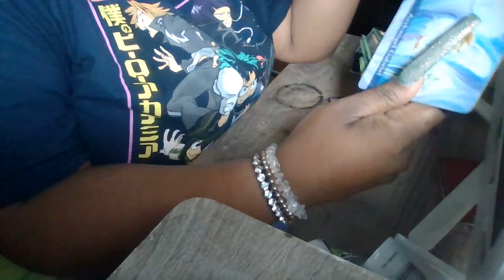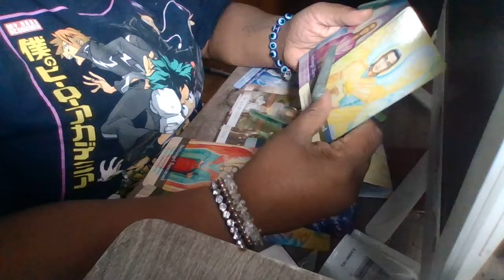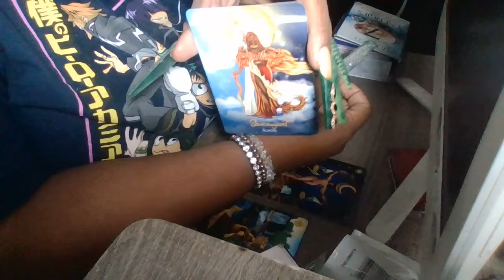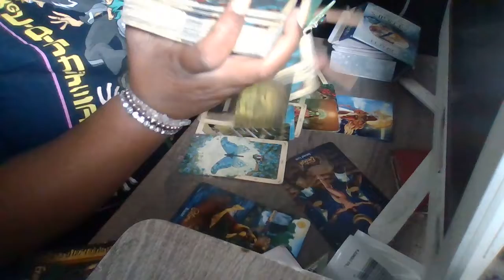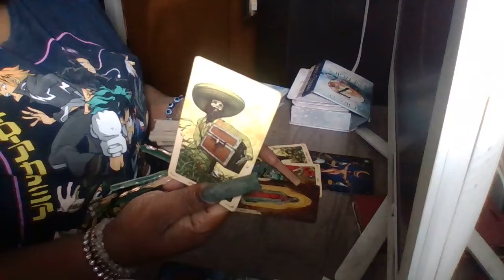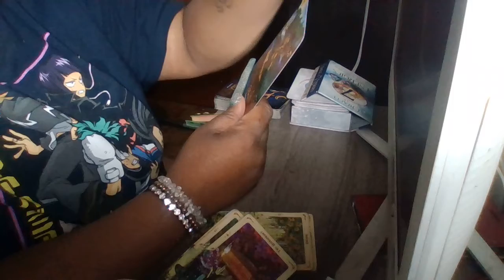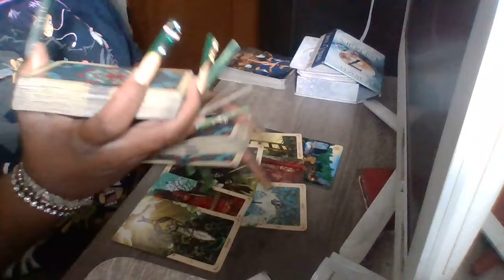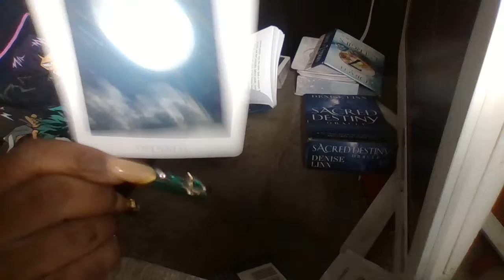CAPRICORN, TAURUS, VIRGO MONEY PROBLEM, FAMILY, HEALTH ISSUES AND SPIRT GUIDES CALLING YOU IN